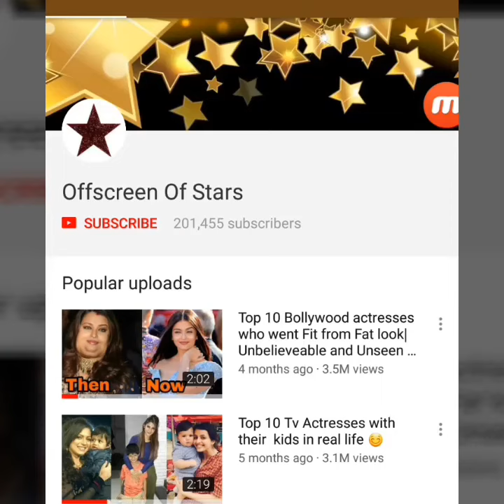First Video of Newly Married Sonam Kapoor and Anand Ahuja spending quality tims weekend in a club